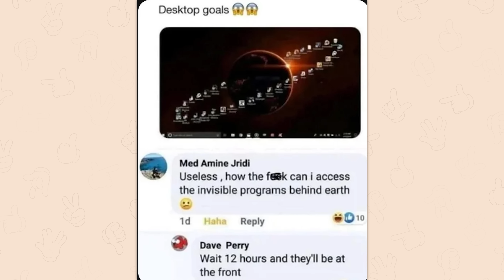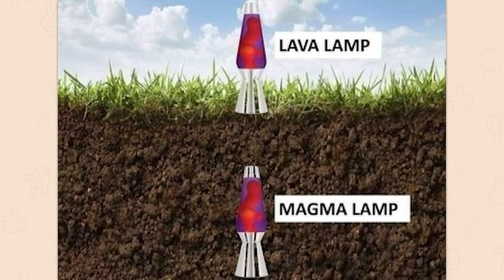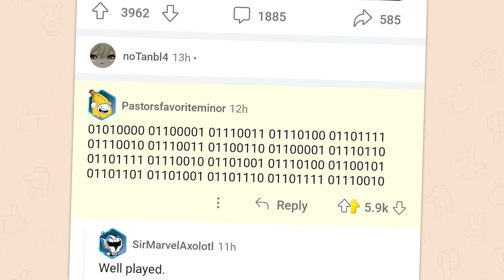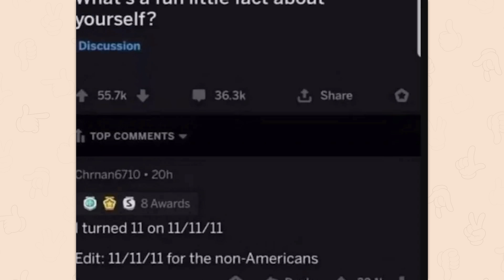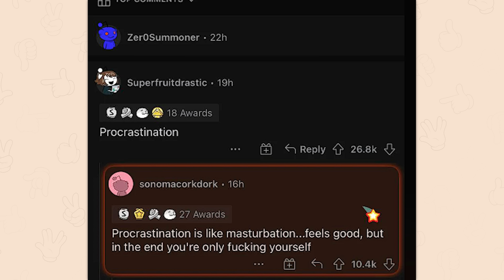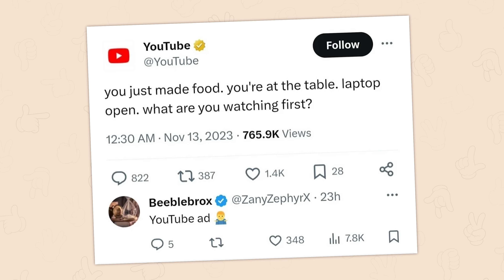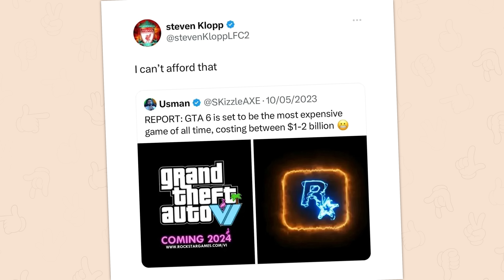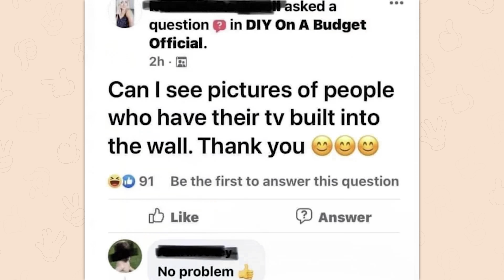r/Technicallythetruth | this is for my fans..